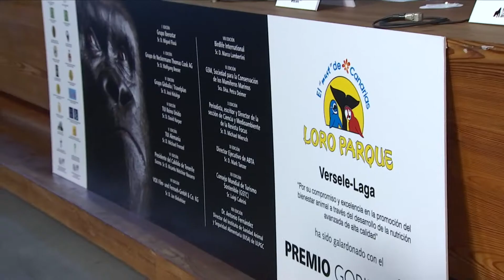Loro Parque entrega el Premio Gorila a la empresa belga Versele-Laga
Santa Cruz de Tenerife, 20 oct (EFE).- Loro Parque ha entregado esta noche el Premio Gorila 2016 a la empresa belga de nutrición animal Versele Laga, uno de los benefactores habituales de su Fundación, a la que apoya en especial en proyectos de preservación de diferentes especies de papagayo en peligro de desaparecer.
El galardón se ha entregado en una gala celebrada en la sede de la Presidencia del Gobierno de Canarias en Santa Cruz de Tenerife, en presencia del presidente del grupo Loro Parque, el empresario alemán Wolfgang Kiessling; el consejero de Agricultura del Cabildo de Tenerife, Jesús Morales; el alcalde del Puerto de la Cruz, Lope Afonso Hernández; y el viceconsejero de Relaciones con el Parlamento del Gobierno de Canarias, Juan Manuel Santana.